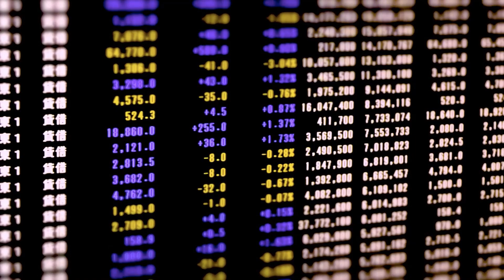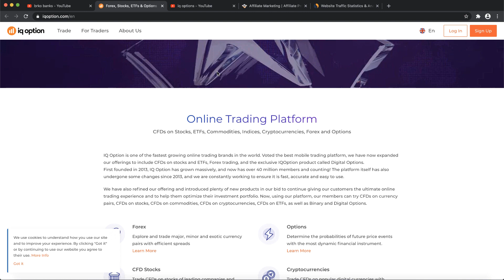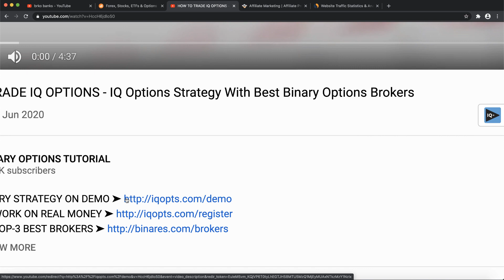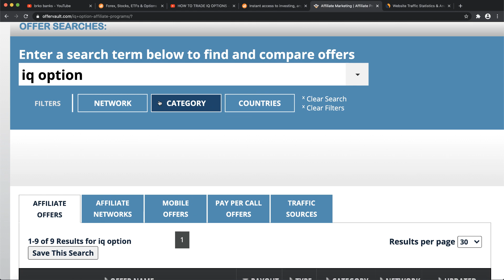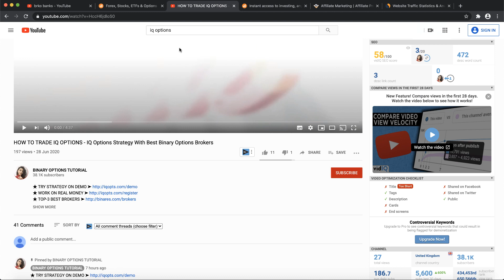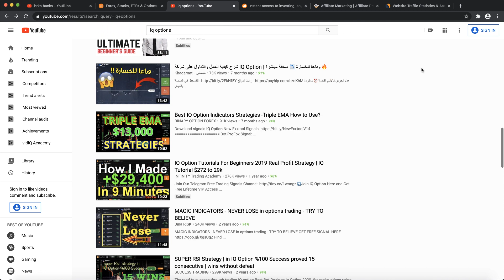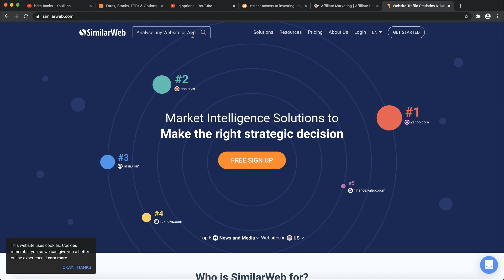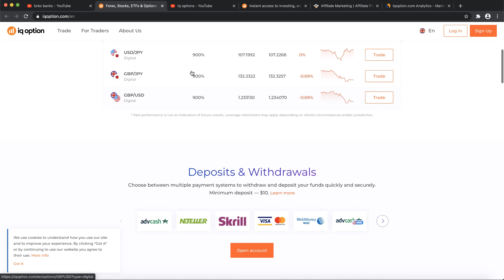IQ Option Scam - 100% Winning Strategy Deposit $10 Whitdraw $10,000 Binary Options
Before you start trading with iq options, you must watch this video. REAL TRUTH IQ Option - 100% Winning Strategy Deposit $10 Whitdraw $10,000 Binary Options

Any earnings or income representations are aspirational statements only of your earning potential. There is no guarantee that you’ll receive the same results or any results at all for that matter.